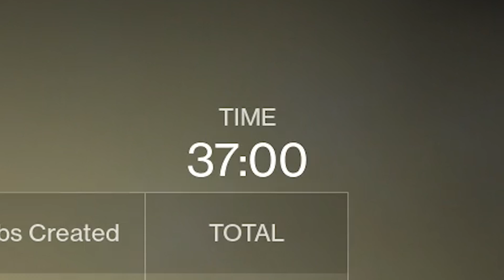THREE PRO GAMERS VS ONE GRAVITY LIFT - Destiny 2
The lift wins.

Outro:
Minute Man - Annex

Some Music by:
Ray Wonder

Sit or stand at the mechanical desk that CHANGED MY LIFE!

Stay HEALTHY and FIT like I do with keto.